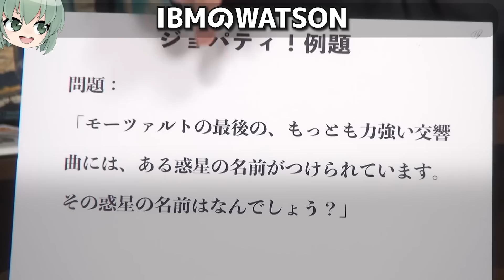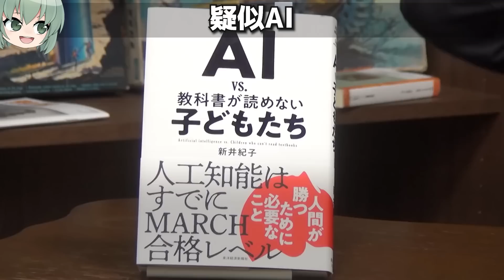《ヤバイ》まだ誰も気付いていない●●の本当の恐ろしさ。【岡田斗司夫 / 切り抜き / サイコパスおじさん / オカダ斗シヲン chatgpt チャットgpt ai】